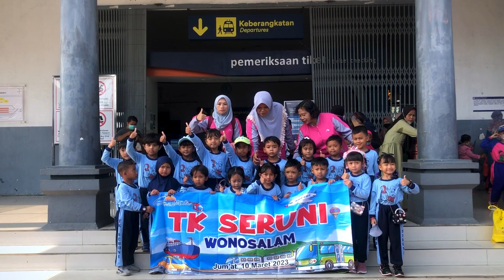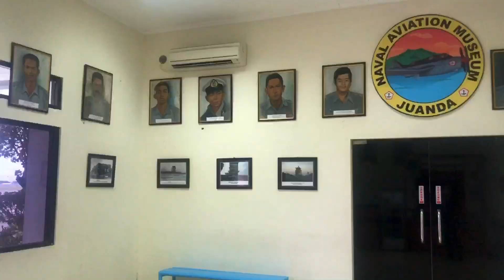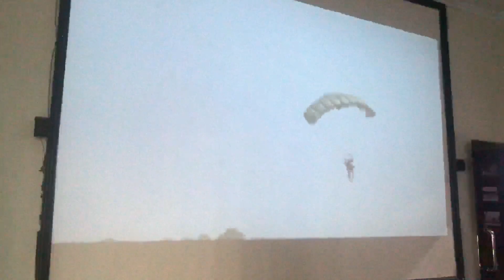KEGIATAN INI SANGAT BAGUS SEKALI DAN ANAK-ANAK SANGAT ANTUSIAS !! TK. SERUNI WONOSALAM - JOMBANG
Keterangan informasi lebih lanjut bisa hubungi :
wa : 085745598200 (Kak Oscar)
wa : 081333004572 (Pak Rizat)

Title: Night is Young by Roa

Title: Save You by LiQWYD

Title: So Good by LiQWYD

Title: New Lands by Alex-Productions